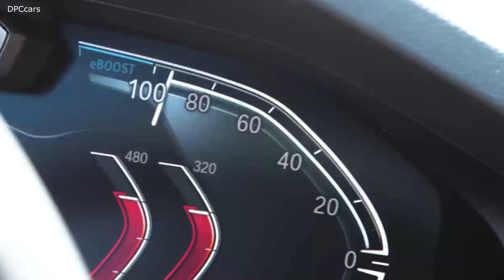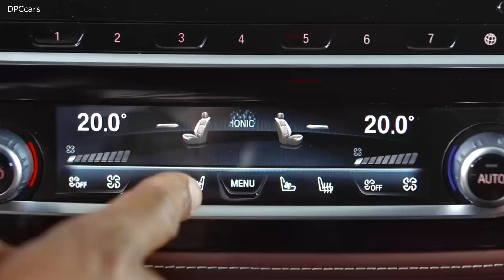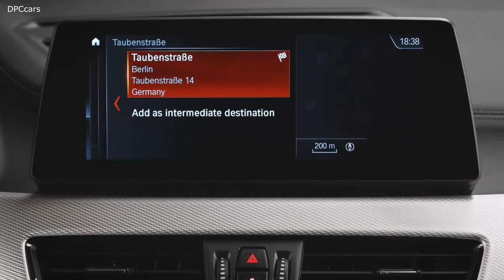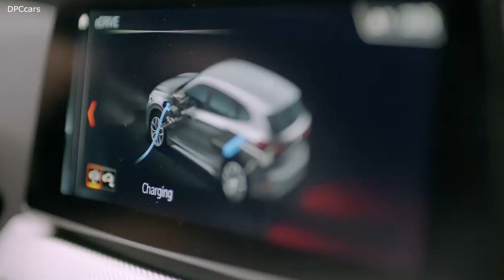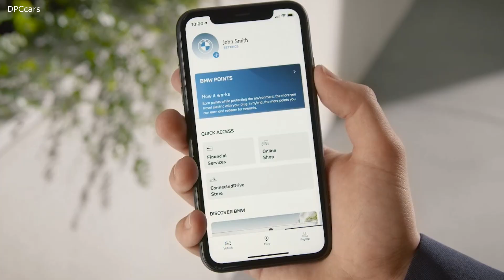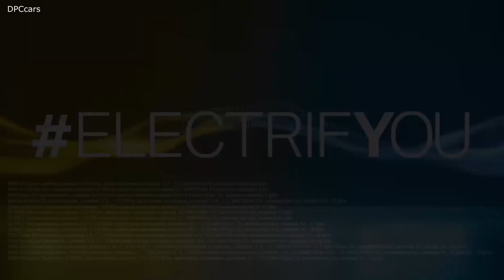2021 BMW Electric and Plug in hybrid Vehicles Explained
With a ten-year plan for sustainability, the BMW Group is underscoring its commitment to the goals of the Paris climate agreement, the main focus being on the expansion of electric mobility. Today, the BMW and MINI brands featuring all-electric and plug-in hybrid drive systems respectively already account for approximately 13.3 of all new registrations Europe-wide (source: IHS Markit New Registrations July 2020 Report). This corresponds to 1.5-fold of the average share of all brands, which is around 8 percent. The company expects this figure to rise to a quarter by 2021, to a third by 2025 and to 50 percent by 2030.

Vehicles of the BMW and MINI brands featuring electrified drive systems are now offered in 74 markets worldwide, where more than 500,000 electrified vehicles were sold by 2019. By the end of 2021, this figure will probably rise to over a million. In spite of pandemic-related restrictions, more vehicles from the BMW Group were sold during the first half of 2020 than in the corresponding previous-year period. BMW Group sustainability goals aim at putting more than seven million vehicles with electrified drive systems on the road worldwide by 2030, two thirds of them all-electric variants. As a result of the massive expansion of electric mobility, emissions produced by BMW Group vehicles per kilometre driven will be reduced by around 40 percent by the year 2030.